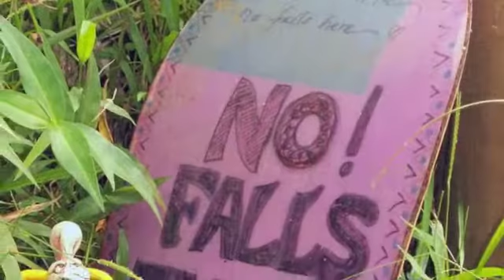Maui - Hiking Twin Falls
Workaholic hiking at Twin Falls on Maui